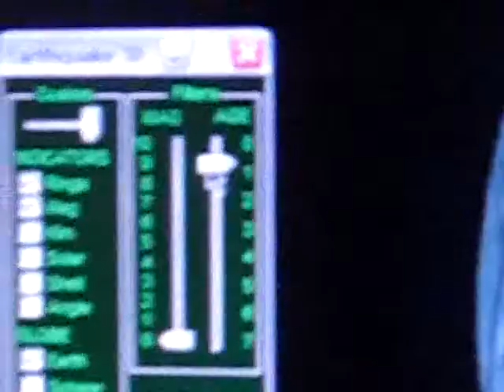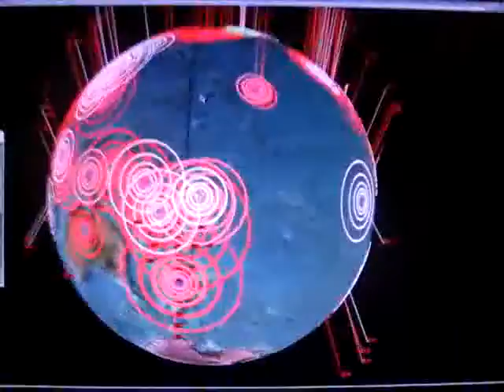Seismic Silence 2/27/11 in New Madrid fault zone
My observations and thoughts recorded at 3:30pm 2/27
before the
4.7 quake around 12am 2/28/11
I'll have more vids posted soon, showing my research in the hours leading up to and after the 4.7 quake.